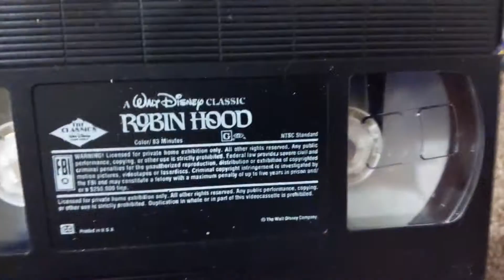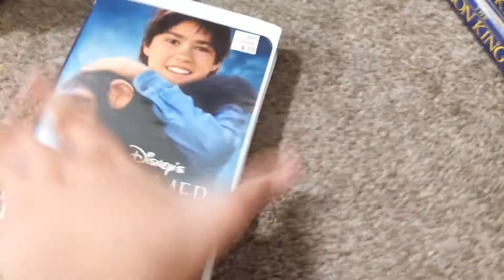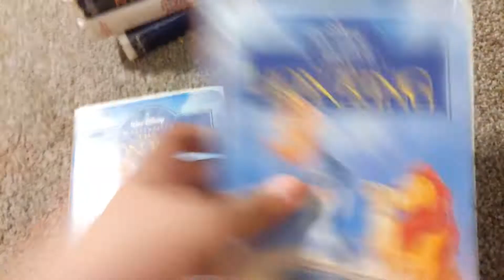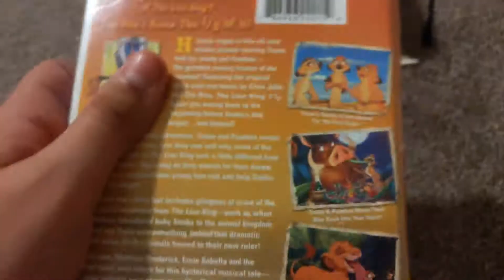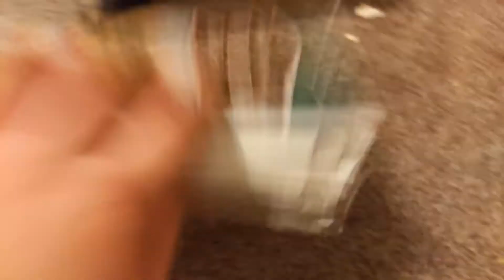My Walt Disney Clamshell Vhs Collection Part 3